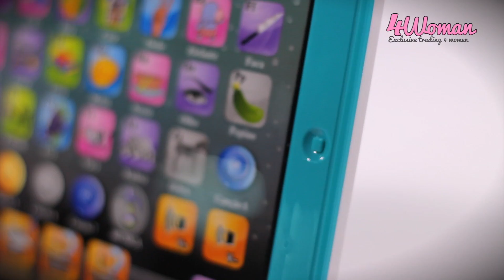Tablet didático para crianças em Português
Aprender de forma divertida. A criança diverte se e joga ao mesmo tempo. Fácil de utilizar, muito leve. Um brinquedo muito útil para seus filhos, mesmo durante uma viagem.